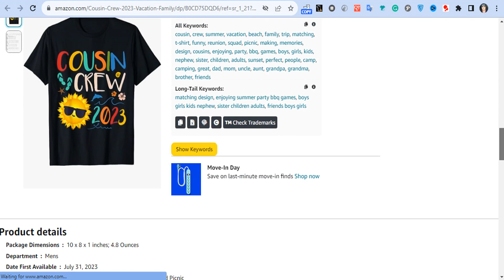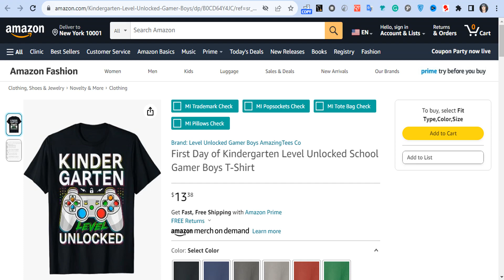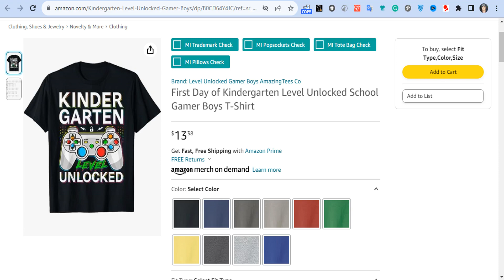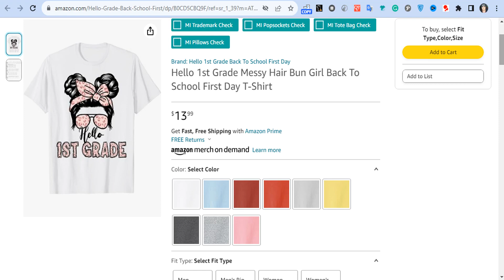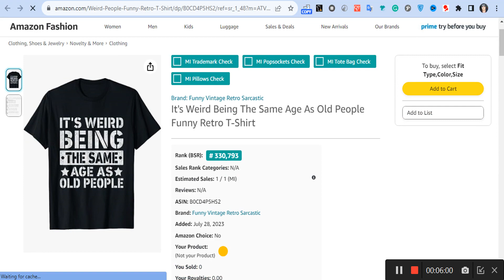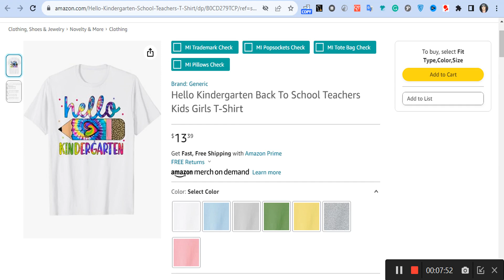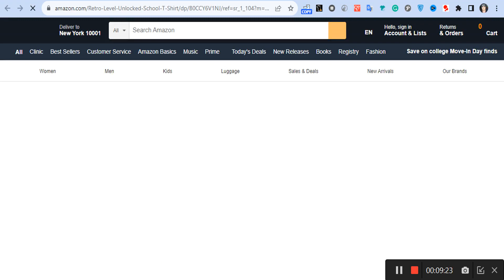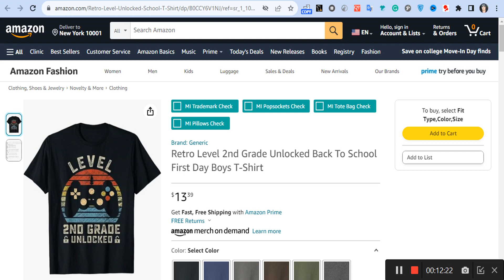8 FIRE NICHES Print on Demand August Month (2023/2/8) Trending T-shirt Design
8 Niches:
Cousin Crew 2023 Summer Vacation Beach Family Trip Matching T-Shirt
First Day of Kindergarten Level Unlocked School Gamer Boys T-Shirt
Hello 1st Grade Messy Hair Bun Girl Back To School First Day T-Shirt
It's Weird Being The Same Age As Old People Funny Retro T-Shirt
Funny Old People sayings, I Don't Know How To Act My Age T-Shirt
Hello Kindergarten Back To School Teachers Kids Girls T-Shirt
August Is My Birthday Yes The Whole Month Tie Dye T-Shirt
Retro Level 2nd Grade Unlocked Back To School First Day Boys T-Shirt